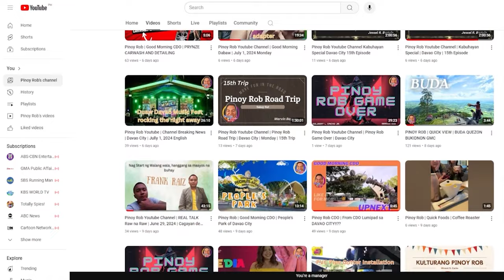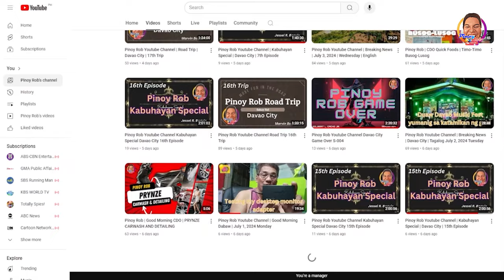Cagayan De Oro Breaking News (English) November 18, 2024